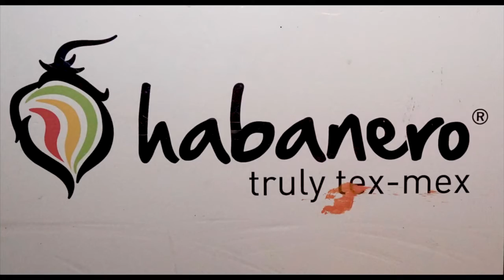Latin Connection live at Habanero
The most happening night out in Goa.